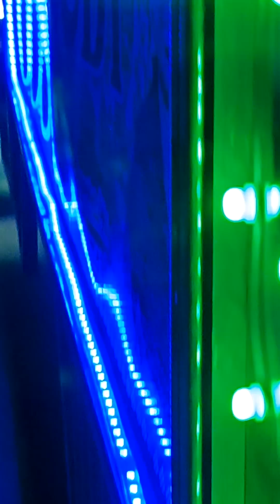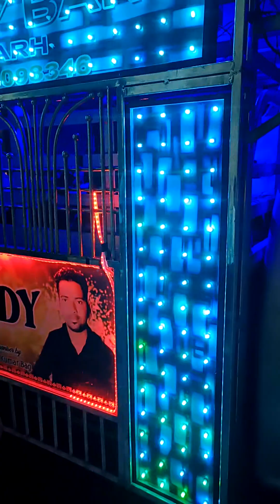DHIRAJ MELODY DHARMAGADH THANAT (pagal kala re). con: 7894586361 , 7855965829